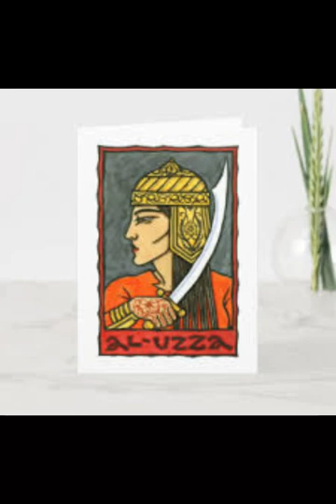Al-Uzza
Al-Uzza, Allat-Uzza, the Mighty One, the Sister of the Arabian Trinity, The Woman who lives in the Mountains Everest and Himalaya, the sister of Manat and Allat, the Queen of Arabs, Virgin Arabian  / Egyptian goddess of War, Sun, Lions, Battles, Sacrifices, Fertility and Fertilizers, Sexuality, Machinations, Fire, Light and Arabia.

Song : Song Prophet ( in Arab )
Channel : Ethan Amani
Artist : Ibrahim Tandia